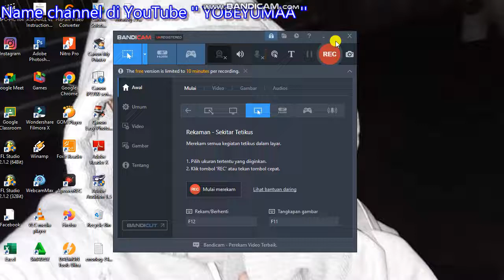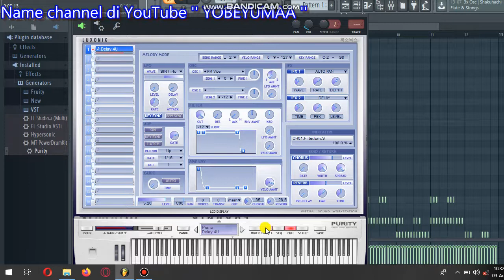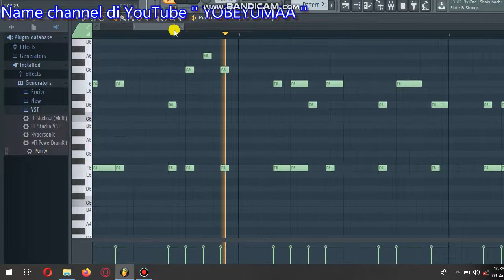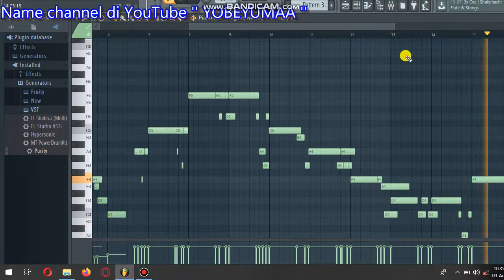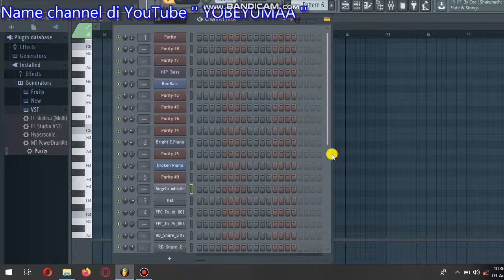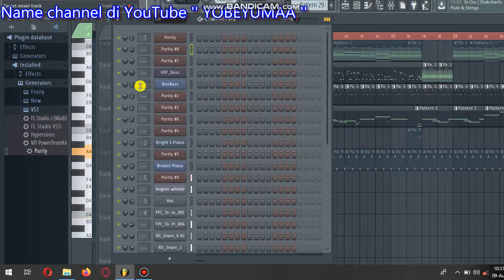Tutorial FL Studio / Music ( Versi Wamena ) Karya Nak Dogiyai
Mohondukungan